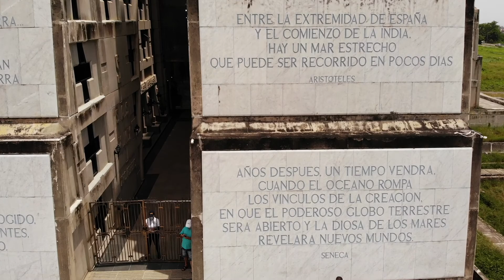Centro histórico Santo Domingo: casa de Diego Colón y monumento a su padre Cristóbal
Video con dron del monumento a Cristóbal Colon y Casa de su hijo, Diego.
Se ve el Río y la bahía donde desembarcaban.